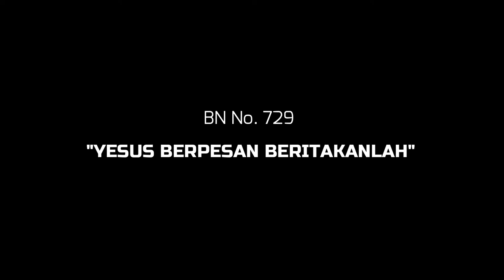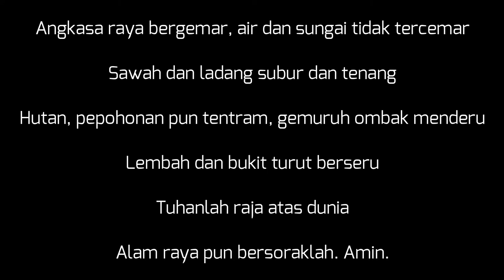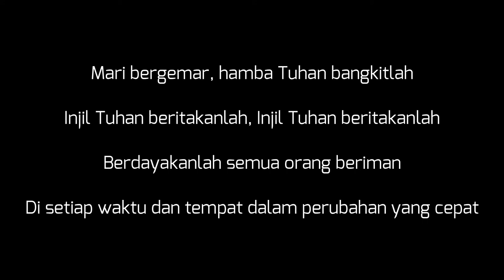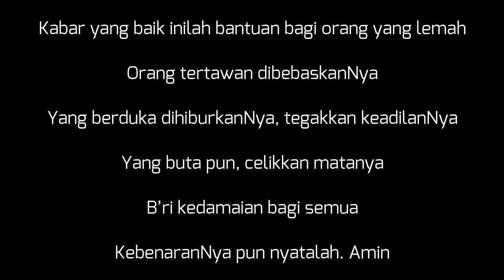BN No 729 //Yesus berpesan Beritakanlah// BE No. 729